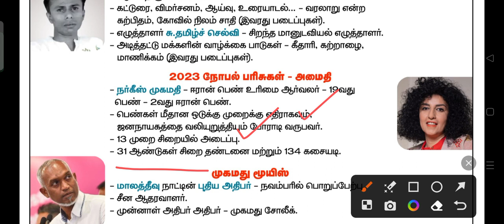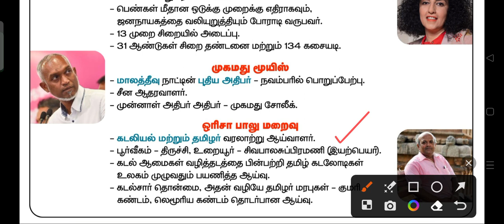DAILY CURRENT AFFAIRS 📢📢||OCTOBER-7